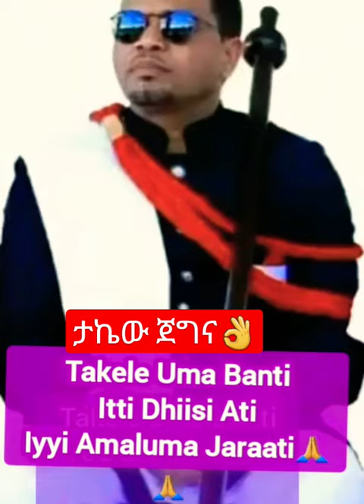Takele Uma Banti, You are our Hero!